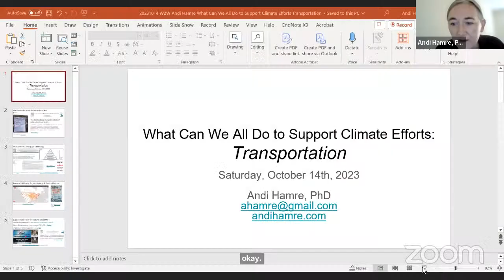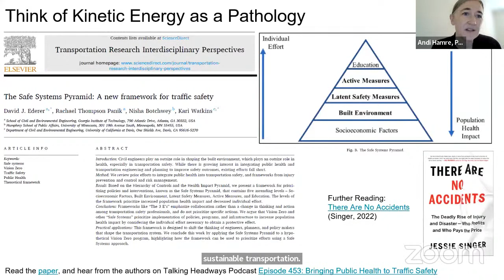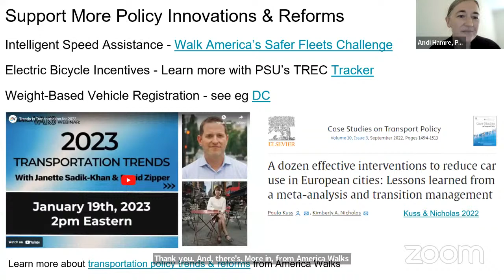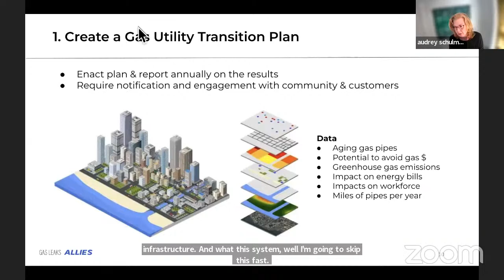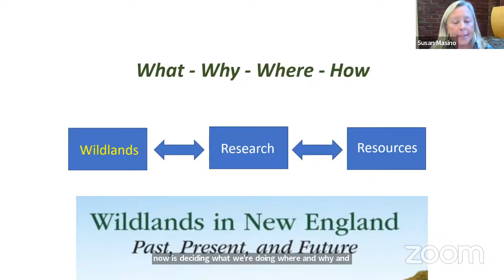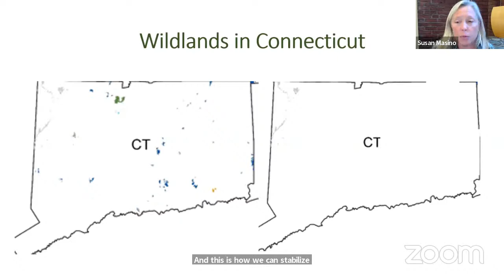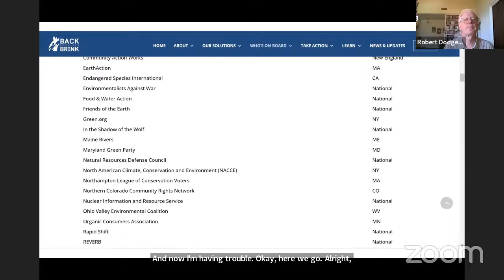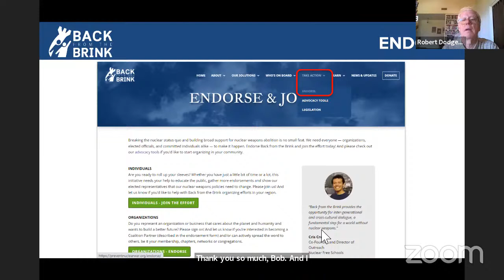Abolishing Nuclear Weapons and Fossil Fuels: What will it take?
Following a webinar on May 7th which brought together leading organizations and activists working on the two crucially important issues of climate change and nuclear war, this forum will allow for more in depth discussion on how we the climate and nuclear weapons movements can work together to save the planet from these existential threats before it is too late. Merging these into an inclusive mass movement in the transition to a greener economy is essential!

An online forum with speakers highlighting how to take action on climate solutions and nuclear solutions, a panel on how we can help each other build a strong and inclusive movement, followed by breakout rooms to share ideas on action.